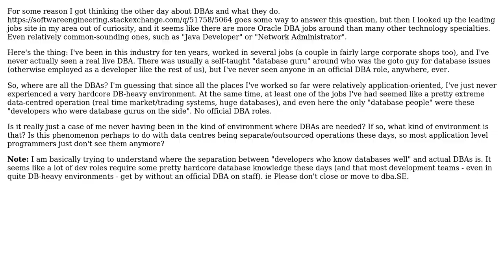Software Engineering: Where are all the DBAs?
With thanks & praise to God, and with thanks to the many people who have made this project possible! | Content (except music & images) licensed under CC BY-SA | Music | Images & others | With thanks to user softveda user Bobby Tables and the Stack Exchange Network Trademarks are property of their respective owners. You are responsible for your own actions.